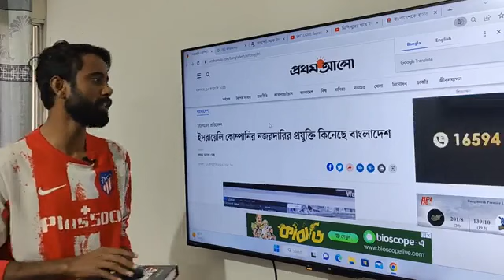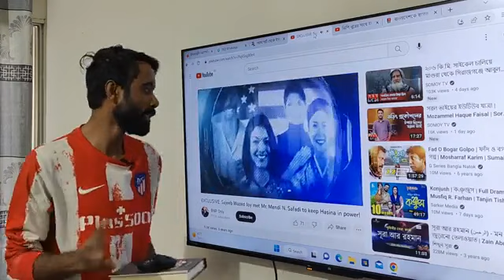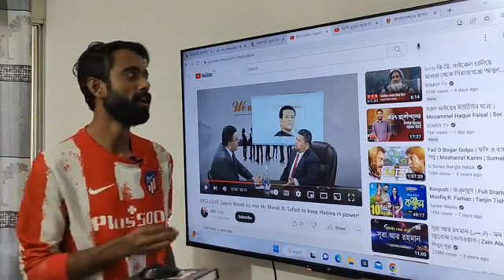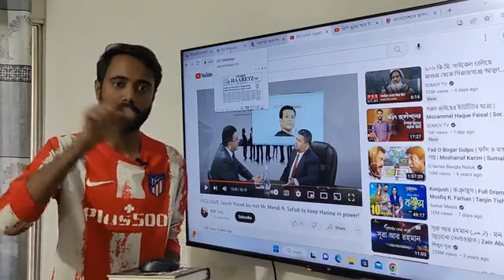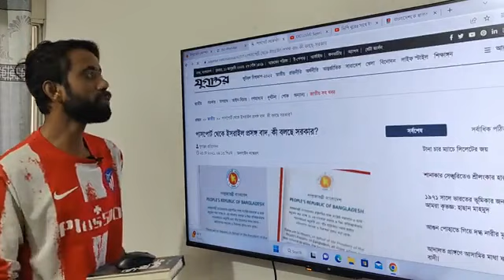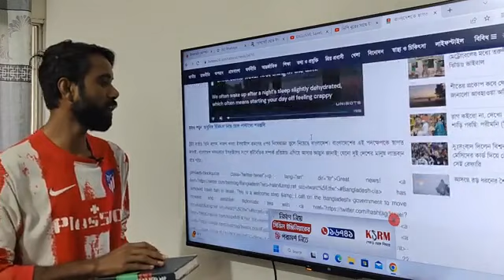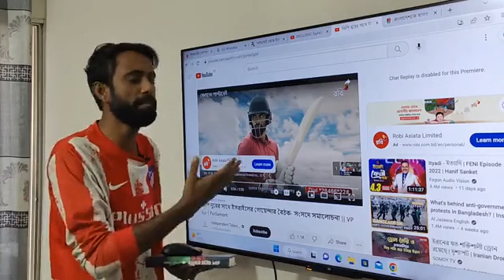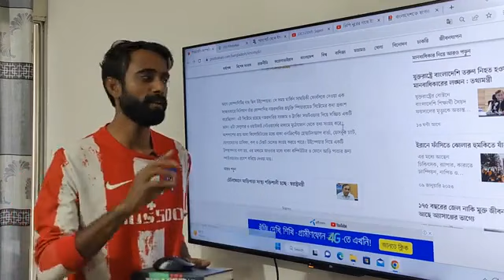ইস'রায়েল থেকে স্পাই ডিভাইস কিনেছে সরকার,প্রমাণসহ